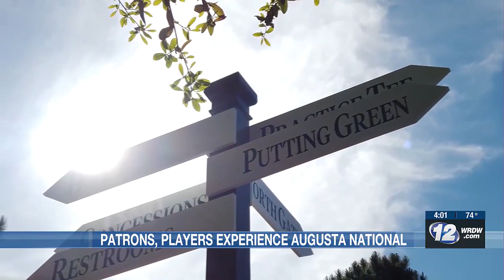First-time players, patrons find Augusta National delightful